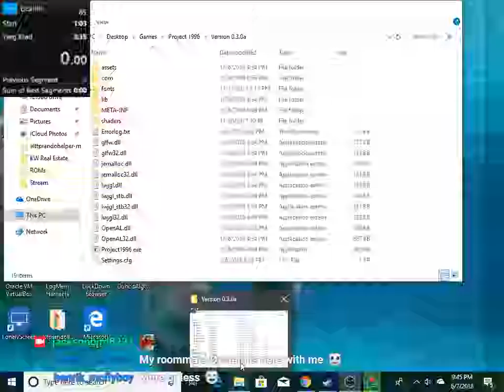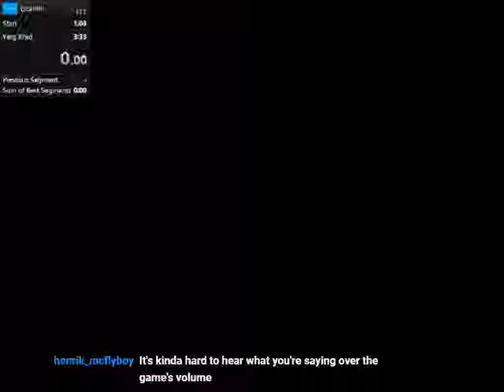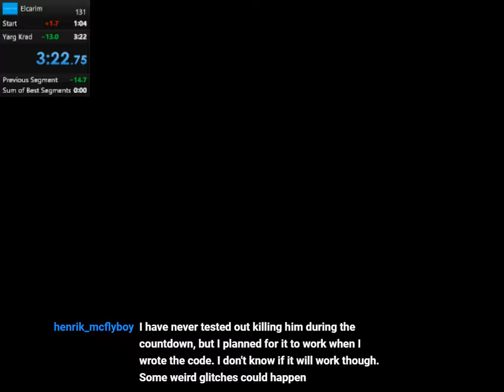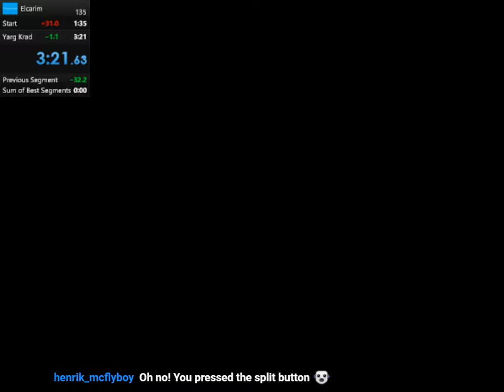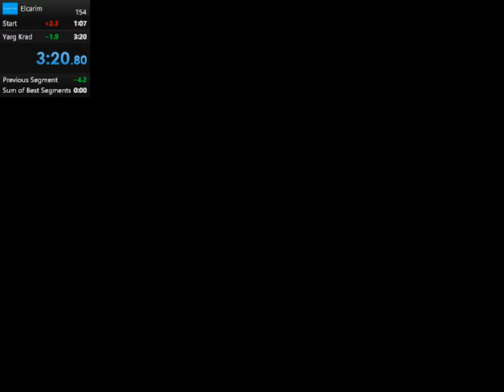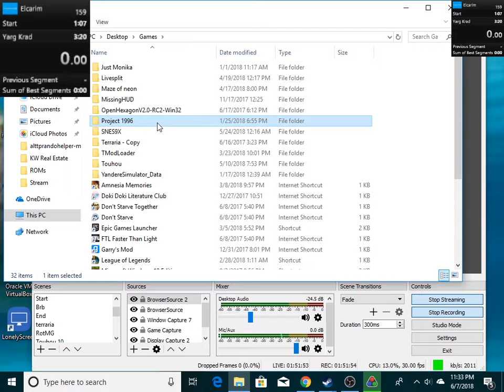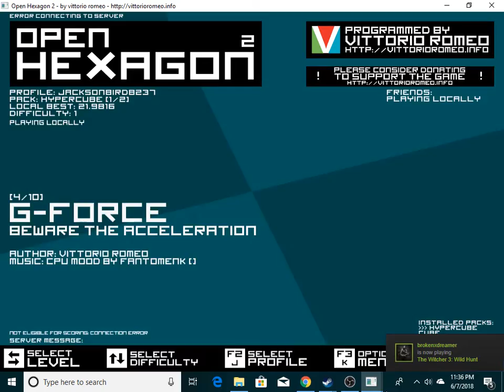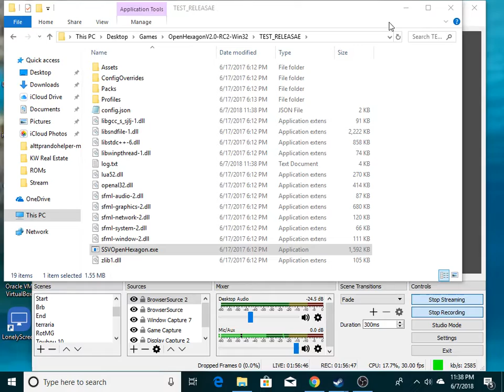Stream - June 07 - Project 1996 speedruns ep 6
games: Project 1996(Elcarim), Open Hexagon